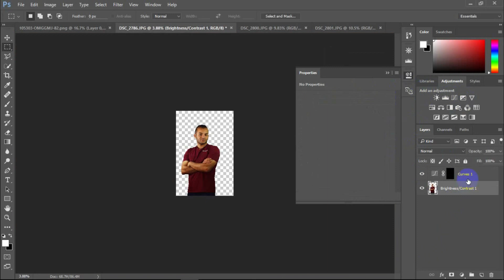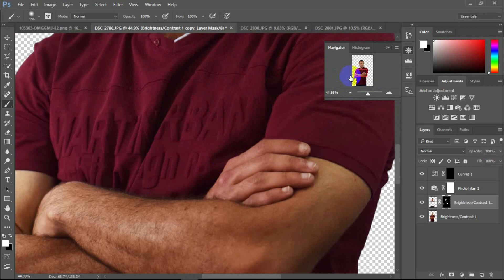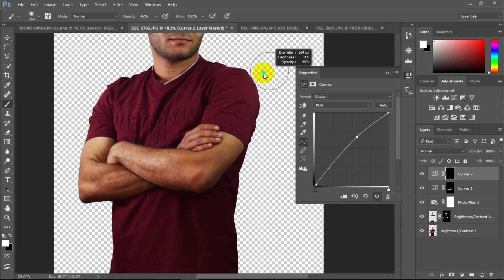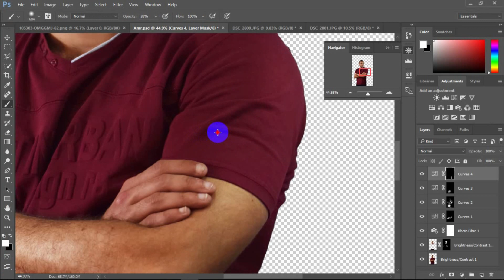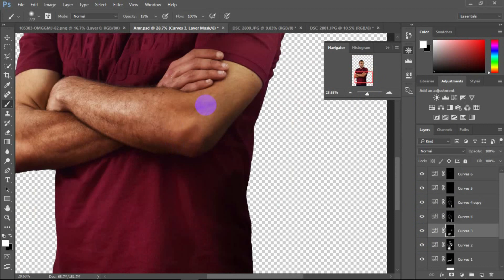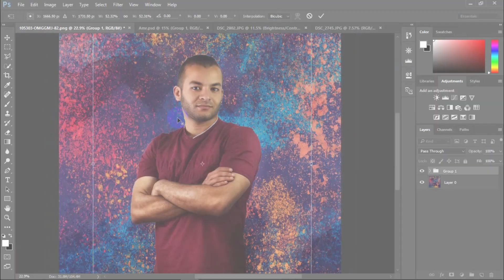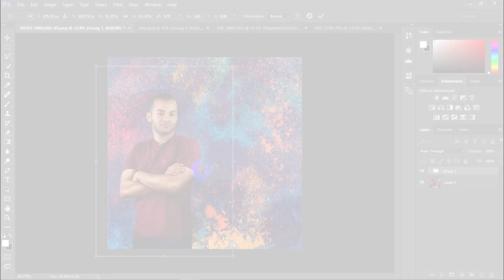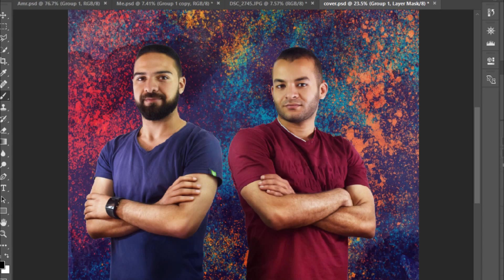AA for Design Cover Retouch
Check our new courses on page! ;)